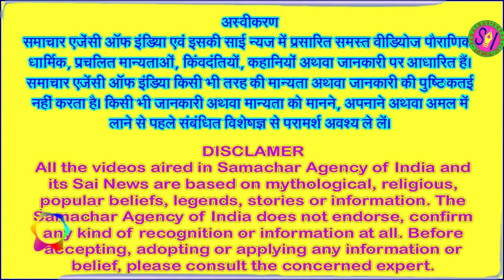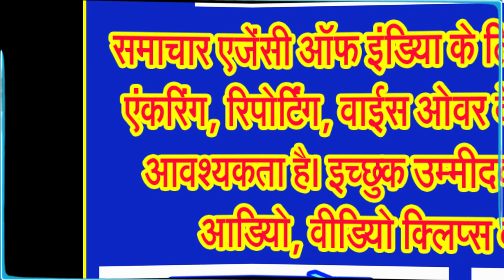सूत जी के द्वारा विस्तार पूर्वक बताई गई कार्तिक माह की कथा जानिए . . .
कार्तिक माह की कथा के श्रवण मात्र से ही मनुष के सभी पाप हो जाते हैं नष्ट . . .
श्री सूत जी का नाम तो आप सभी ने सुना ही होगा। क्या आप जानते हैं कि सूत जी कौन थे! दरअसल श्री सूत जी का असली नाम रोमहर्षण था, क्योंकि उसका सत्संग पाकर श्रोताओं का रोम रोम हर्ष से भर उठता था। वे बहुत अच्छे वक्ता थे, आईए आपको सूत जी के द्वारा बताई गई कार्तिक माह की कथा के बारे में बताते हैं . . .
अगर आप भगवान विष्णु जी एवं भगवान श्री कृष्ण जी की अराधना करते हैं और अगर आप विष्णु जी एवं भगवान कृष्ण जी के भक्त हैं तो कमेंट बाक्स में जय विष्णु देवा, जय श्री कृष्ण अथवा हरिओम तत सत लिखना न भूलिए।
नैमिषारण्य तीर्थ में श्रीसूतजी ने अठ्ठासी हजार सनकादि ऋषियों से कहा कि अब मैं आपको कार्तिक मास की कथा विस्तारपूर्वक सुनाता हूं, जिसका श्रवण करने से मनुष्य के सभी पाप नष्ट हो जाते हैं और अन्त समय में वैकुण्ठ धाम की प्राप्ति होती है।
सूतजी ने कहा कि श्रीकृष्ण जी से अनुमति लेकर देवर्षि नारद के चले जाने के पश्चात। सत्यभामा प्रसन्न होकर भगवान कृष्ण से बोली : हे प्रभु! मैं धन्य हुई, मेरा जन्म सफल हुआ, मुझ जैसी त्रौलोक्य सुन्दरी के जन्मदाता भी धन्य हैं, जो आपकी सोलह हजार स्त्रियों के बीच में आपकी परम प्यारी पत्नी बनी। मैंने आपके साथ नारद जी को वह कल्पवृक्ष आदिपुरुष विधिपूर्वक दान में दिया, परन्तु वही कल्पवृक्ष मेरे घर लहराया करता है। यह बात मृत्युलोक में किसी स्त्री को ज्ञात नहीं है। हे त्रिलोकीनाथ! मैं आपसे कुछ पूछने की इच्छुक हूं। आप मुझे कृपया कार्तिक माहात्म्य की कथा विस्तारपूर्वक सुनाइये जिसको सुनकर मेरा हित हो और जिसके करने से कल्पपर्यन्त भी आप मुझसे विमुख न हों।
सूतजी आगे बोले : सत्यभामा के ऐसे वचन सुनकर श्रीकृष्ण ने हंसते हुए सत्यभामा का हाथ पकड़ा और अपने सेवकों को वहीं रुकने के लिए कहकर विलासयुक्त अपनी पत्नी को कल्पवृक्ष के नीचे ले गये फिर हंसकर बोले : हे प्रिये! सोलह हजार रानियों में से तुम मुझे प्राणों के समान प्यारी हो। तुम्हारे लिए मैंने इन्द्र और देवताओं से विरोध किया था। हे कान्ते! जो बात तुमने मुझसे पूछी है, उसे सुनो।
एक दिन मैंने अर्थात श्रीकृष्ण जी ने तुम्हारी अर्थात सत्यभामा की इच्छापूर्ति के लिए गरुड़ पर सवार होकर इन्द्रलोक जाकर कल्पवृक्ष मांगा। इन्द्र द्वारा मना किए जाने पर इन्द्र और गरुड़ में घोर युद्ध हुआ और गौ लोक में भी गरुड़ जी गौओं से युद्ध किया। गरुड़ की चोंच की चोट से उनके कान एवं पूंछ कटकर गिरने लगे जिससे तीन वस्तुएं उत्पन्न हुई। कान से तम्बाकू, पूँछ से गोभी और रक्त से मेहंदी बनी। इन तीनों का प्रयोग करने वाले को मोक्ष नहीं मिलता तब गौओं ने भी क्रोधित होकर गरुड़ पर वार किया जिससे उनके तीन पंख टूटकर गिर गये। इनके पहले पंख से नीलकण्ठ, दूसरे से मोर और तीसरे से चकवा चकवी उत्पन्न हुए। हे प्रिये! इन तीनों का दर्शन करने मात्र से ही शुभ फल प्राप्त हो जाता है।
यह सुनकर सत्यभामा ने कहा : हे प्रभो! कृपया मुझे मेरे पूर्व जन्मों के विषय में बताइए कि मैंने पूर्व जन्म में कौन कौन से दान, व्रत व जप नहीं किए हैं। मेरा स्वभाव कैसा था, मेरे जन्मदाता कौन थे और मुझे मृत्युलोक में जन्म क्यों लेना पड़ा। मैंने घ्सा कौन सा पुण्य कर्म किया था जिससे मैं आपकी अर्द्धांगिनी हुई?
श्रीकृष्ण ने कहा : हे प्रिये! अब मै तुम्हारे द्वारा पूर्व जन्म में किए गए पुण्य कर्मों को विस्तारपूर्वक कहता हूं, उसे सुनो। पूर्व समय में सतयुग के अन्त में मायापुरी में अत्रि गोत्र में वेद वेदान्त का ज्ञाता देवशर्मा नामक एक ब्राम्हण निवास करता था। वह प्रतिदिन अतिथियों की सेवा, हवन और सूर्य भगवान का पूजन किया करता था। वह सूर्य के समान तेजस्वी था। वृद्धावस्था में उसे गुणवती नामक कन्या की प्राप्ति हुई। उस पुत्रहीन ब्राम्हण ने अपनी कन्या का विवाह अपने ही चन्द्र नामक शिष्य के साथ कर दिया। वह चन्द्र को अपने पुत्र के समान मानता था और चन्द्र भी उसे अपने पिता की भांति सम्मान देता था।
एक दिन वे दोनों कुश व समिधा लेने के लिए जंगल में गये। जब वे हिमालय में भ्रमण कर रहे थे तब उन्हें एक राक्षस आता हुआ दिखाई दिया। उस राक्षस को देखकर भय के कारण उनके अंग शिथिल हो गये और वे वहां से भागने में भी असमर्थ हो गये तब उस काल के समान राक्षस ने उन दोनों को मार डाला। चूंकि वे धर्मात्मा थे इसलिए मेरे गणादि उन्हें मेरे वैकुण्ठ धाम में मेरे पास ले आये। उन दोनों द्वारा आजीवन सूर्य भगवान की पूजा किये जाने के कारण मैं दोनों पर अति प्रसन्न हुआ।
गणेश जी, शिवजी, सूर्य व देवी, इन सबकी पूजा करने वाले मनुष्य को स्वर्ग की प्राप्ति होती है। मैं एक होता हुआ भी काल और कर्मों के भेद से पांच प्रकार का होता हूं। जैसे एक देवदत्त, पिता, भ्राता, आदि नामों से पुकारा जाता है। जब वे दोनों विमान पर आरुढ़ होकर सूर्य के समान तेजस्वी, रूपवान, चन्दन की माला धारण किये हुए मेरे भवन में आये तो वे दिव्य भोगों को भोगने लगे।
कार्तिक मास सबसे शुभ महीना है और श्री श्री राधा मदन मोहन को सबसे प्रिय महीना है। इसका वर्णन हरि भक्ति विलास 16 के 39 व 40 में किया गया है।
न कार्तिक समो मासो न कृतेन समं युगम
न वेद सदृसं न तीर्थ गंगाय समम
कार्तिकः प्रवरो मासो वैष्णवनं प्रियः सदा
कार्तिकं स्कलम् यस्तु भक्त्या सेवते वैष्णवः
कार्तिक के बराबर कोई दूसरा महीना ...